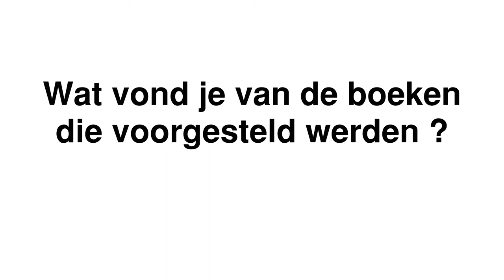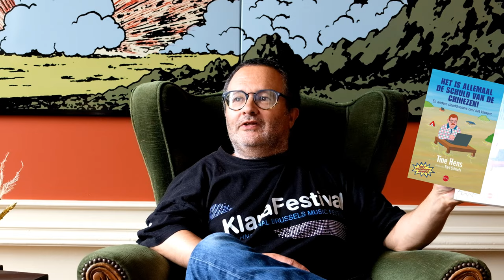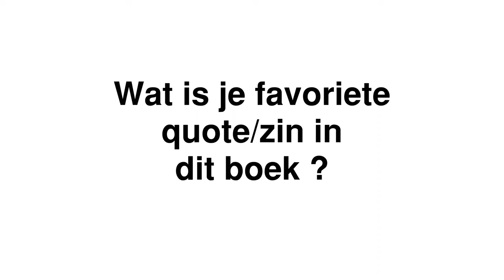2021 Boekenambassadeurs Pedro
"Boeken lezen is empathie kweken, en kennismaken met andere meningen".
Pedro vertelt over zijn passie voor boeken in deze video van Boekenambassadeurs .

Boekenambassadeurs brengt mensen met en zonder migratie-achtergrond samen rond een gedeelde passie: het boek!
Ze kregen aan de hand van een vragenlijst een drietal boeken voorgesteld die bij hen zouden passen, dankzij de bib Kortrijk en Boekenthuis Theoria.

In 4 creatieve workshops leerden 6 ambassadeurs hoe je mensen inspireert met je favoriete boek. Ze brachten elk hun boek tot leven op hun eigen manier.

Je kon hun werk komen bekijken van 15 tot 31 december 2021 in de centrale bibliotheek.

Boekenambassadeurs is een project van FMDO i.s.m. openbare bibliotheek Kortrijk, Avansa, CVO Scala, CVO Miras en Literatuur Vlaanderen